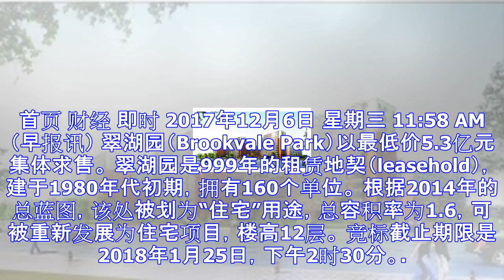翠湖园5.3亿元集体求售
首页 财经 即时 2017年12月6日 星期三 11:58 AM （早报讯） 翠湖园（Brookvale Park）以最低价5.3亿元集体求售。 翠湖园是999年的租赁地契（leasehold），建于...